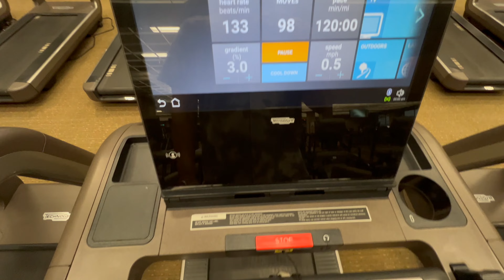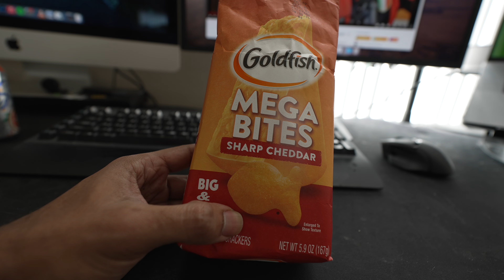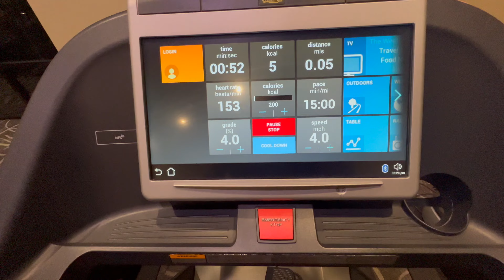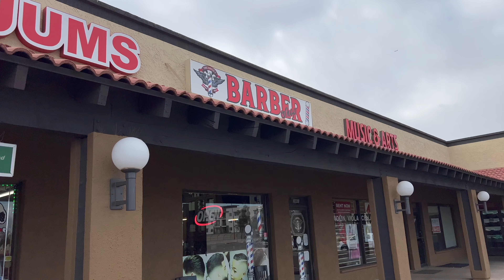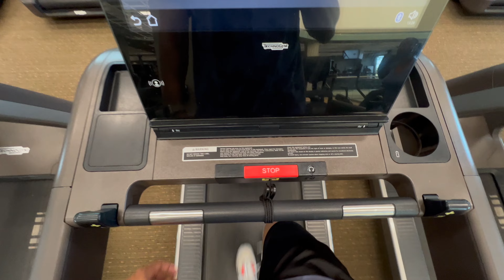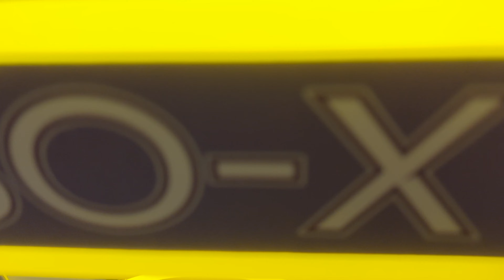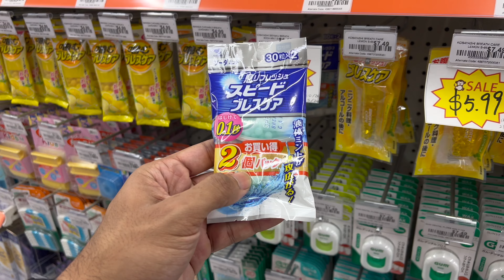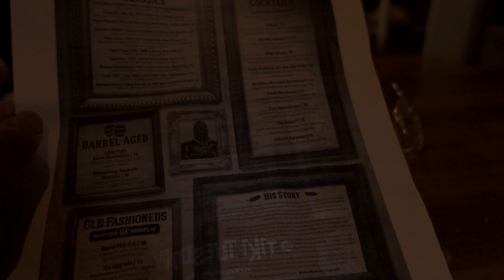014 vlog | daily routine | Working from Home | TESO LIFE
I am still practicing making videos and overcoming.

Sony a7IV
Apple iPhone 15 Pro Max
Sony FE 20mm f/1.8 G Lens
Tamron 35-150mm F/2-2.8 Di III VXD
Sigma 35mm f/1.4 ART
Sony Travel Tripod